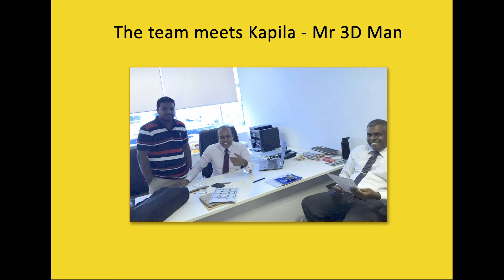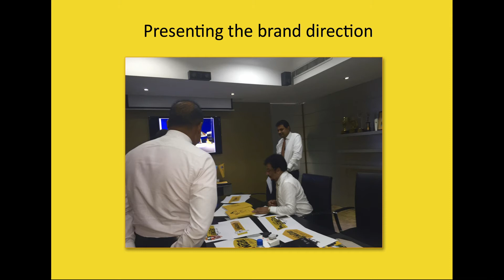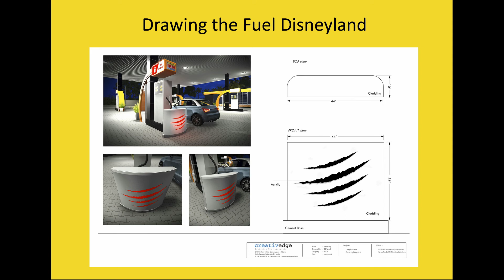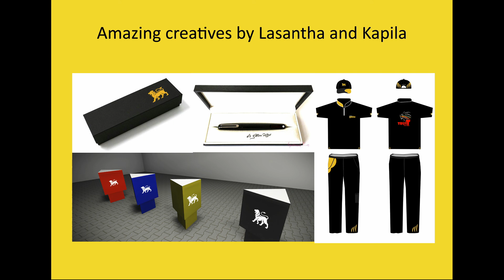Charaka Perera - Laugfs petroleum theme song launched in 2017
Lyrics, melody & Vocals by charaka perera. supporting vocals by late Ranjula. she left us so soon and her voice is the only that will remain in this song. a nostalgia that will remain in our hearts.